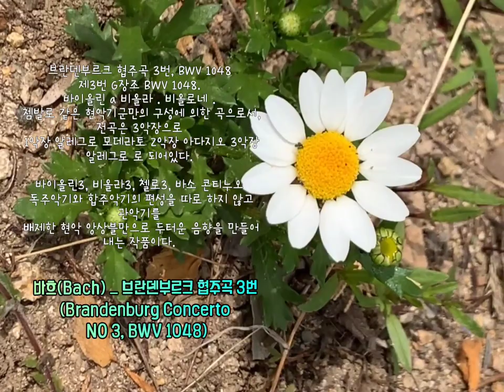🎧. 바흐 - 브란덴부르크 협주곡 3번 (Bach- Brandenburg Concerto NO 3, BWV 1048)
🎧 바흐 - 브란덴부르크 협주곡 3번
(Bach- Brandenburg Concerto NO 3, BWV 1048)
브란덴부르크 협주곡 3번, BWV 1048
제3번 G장조 BWV 1048.
바이올린 a 비올라 . 비올로네 .
쳄발로 같은 현악기군만의 구성에 의한 곡으로서,
전곡은 3악장으로
1악장 알레그로 모데라토 2악장 아다지오 3악장 알레그로 로 되어있다.

바이올린3, 비올라3, 첼로3, 바소 콘티누오
독주악기와 합주악기의 편성을 따로 하지 않고
관악기를 배제한 현악 앙상블만으로
두터운 음향을 만들어 내는 작품이다.